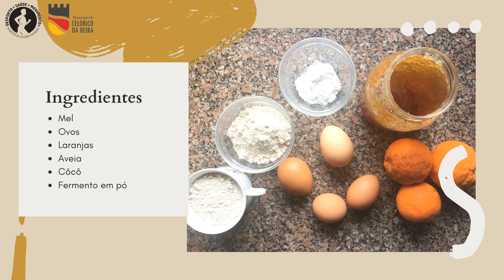Covid-19: Alimentação Saudável | Bolo de laranja e côco com cobertura de chocolate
Bom dia! Mais uma semana a meio e nada como um bolo sem culpa para nos animar. Experimente e bom apetite.